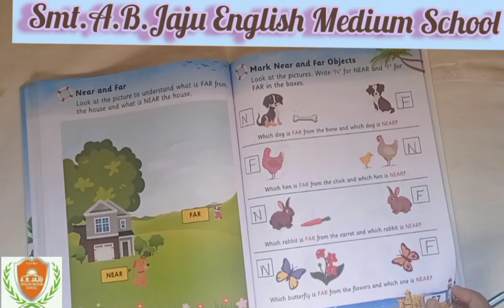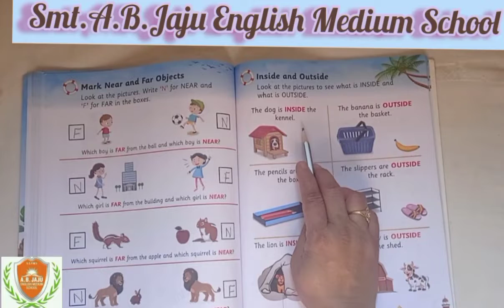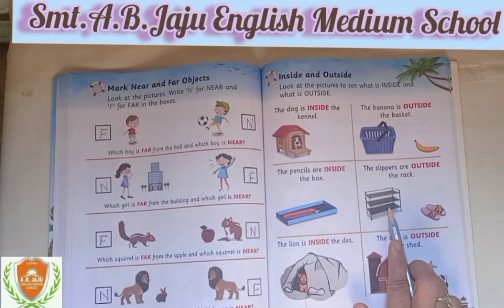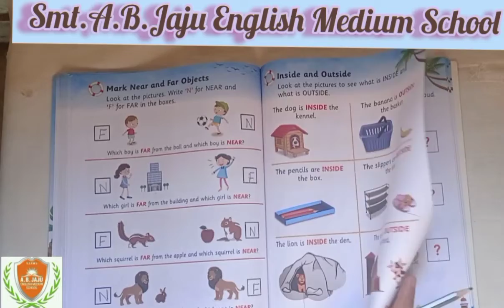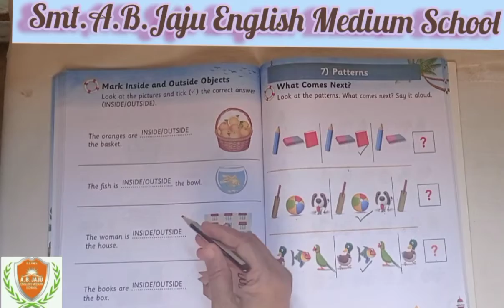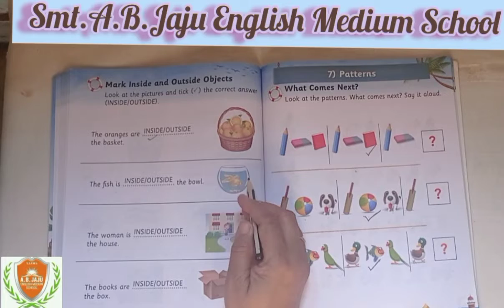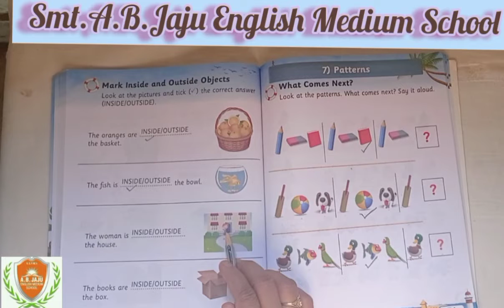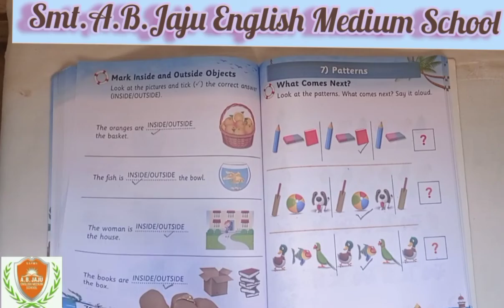Lesson 6 Let us learn Inside and Outside part 5 LKG